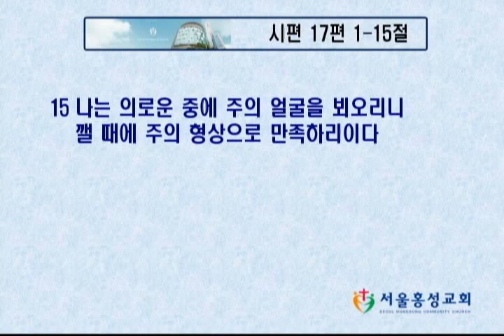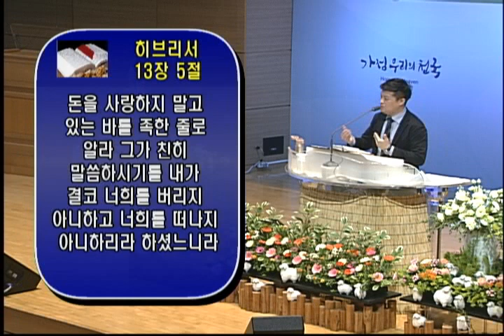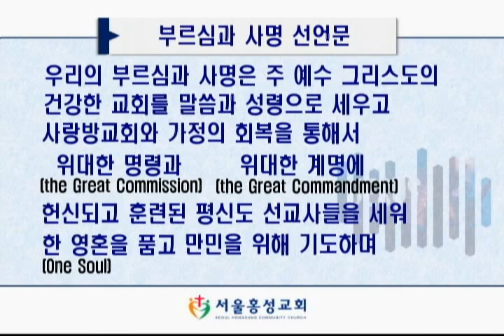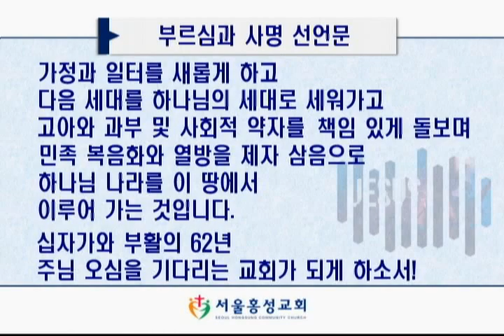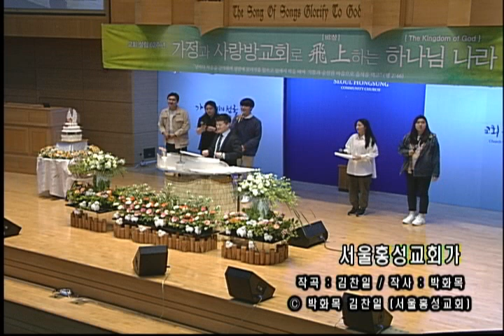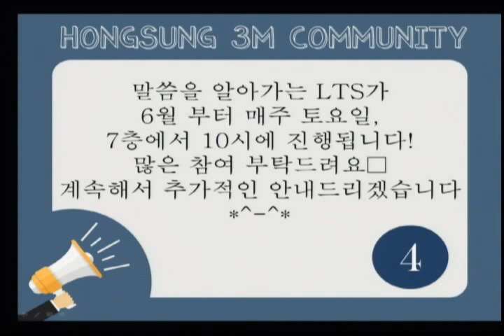주일 3부 젊은이예배 실황- “다를 수 있는 이유” 정택권 목사[20200517]서울홍성교회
서울홍성교회 주일3부 젊은이 예배 실황
설교: “다를 수 있는 이유”